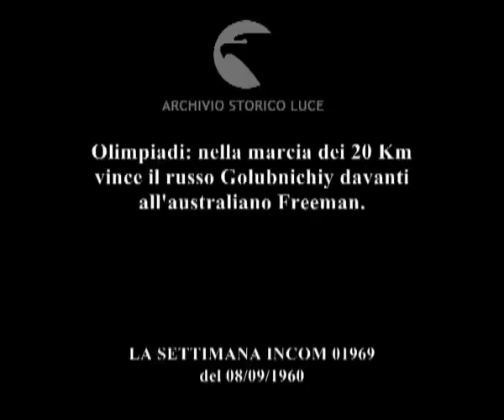Olimpiadi: nella marcia dei 20 Km vince il russo Golubnichiy davanti all'australiano Freeman.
Descrizione sequenze:uomo con cappello di paglia in testa guarda dal binocolo ; concorrenti durante la marcia dei 20 km ; fasi della marcia che si svolge per le strade di Roma ; l'atleta russo entra nello stadio olimpico nelle ultime fasi della gara di marcia ; i due atleti si abbracciano a gara conclusa ; i tre atleti sul podio per la premiazione si stringono la mano ; tabellone luminoso su cui sono indicati i punteggi ;